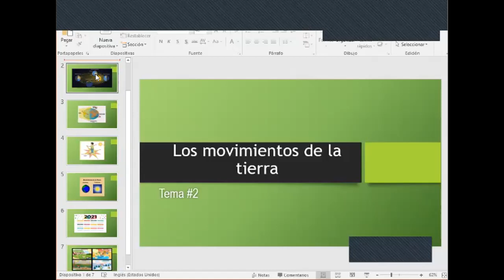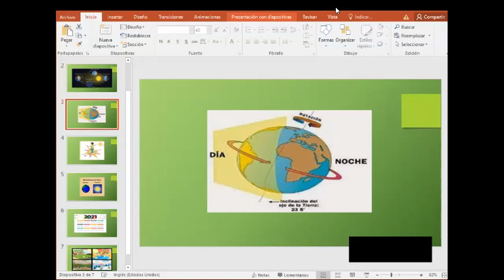3°Ciiencias Naturales 5-10-2021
Los movimientos de la tierra